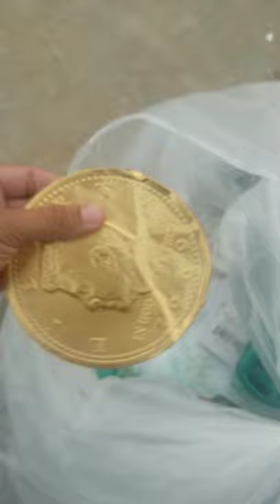Dumpster Diving- 5 below score!